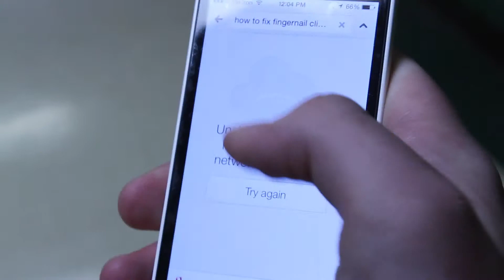Life Without the Internet - Short Film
This is our 48 hr video shootout submission of life without the internet with nail clippers.